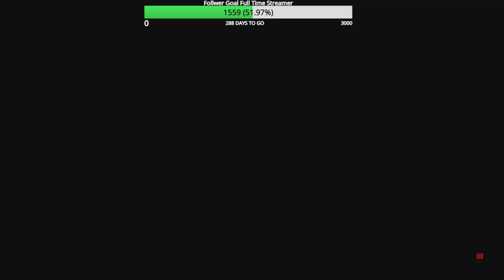Road to Full MW3 Zombie Mastery Episode 151 FTAC Recon & Cronen Squall Spinel Husk